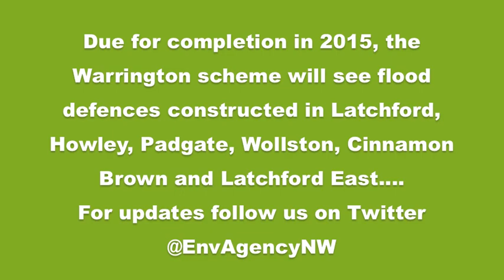River Mersey Flood Defences - Warrington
Between now and 2015 the Environment Agency in partnership with Warrington Borough Council, United Utilities and Scottish Power will be spending £23 million to reduce flood risk along the River Mersey in Warrington for over 2000 house holds and businesses.
This quick video gives you more information about the scheme and artists impressions of how the scheme will look when completed.